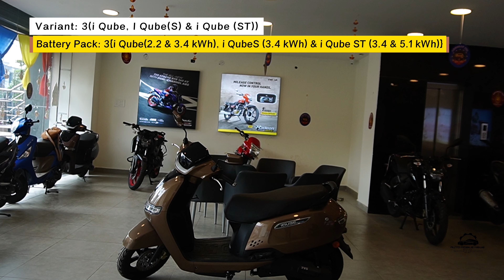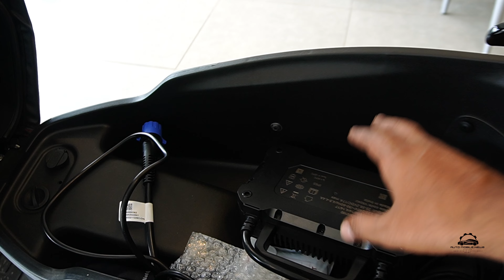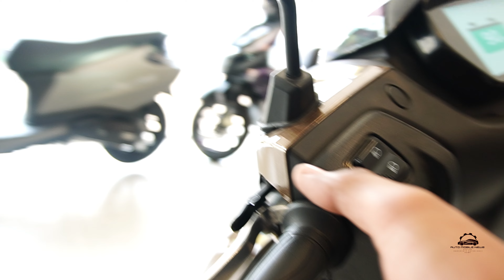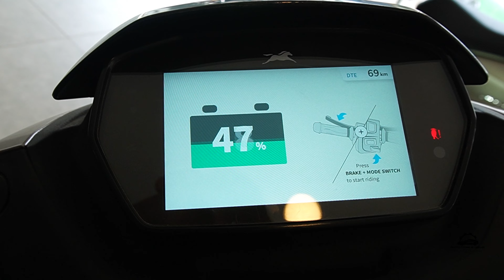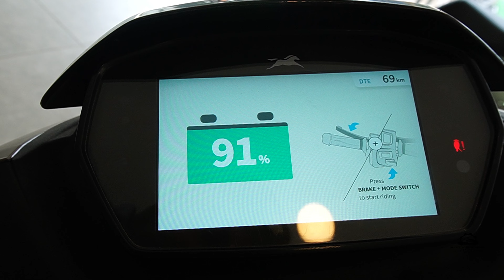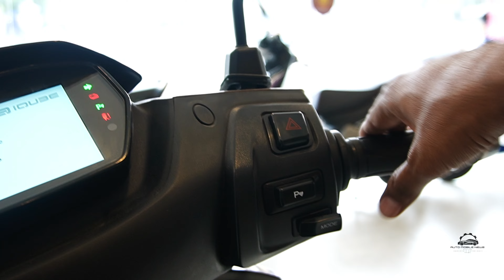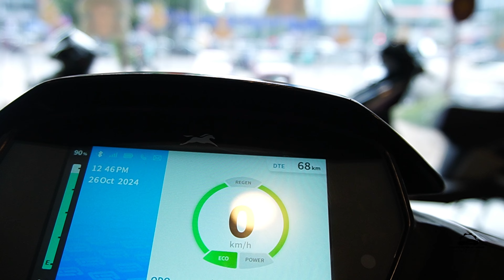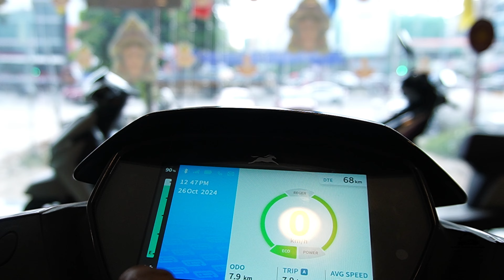TVS iQube 2024: Full Tech Specs, Features, and Performance Review!automobilenewz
Greetings Viewers,
Welcome to Automobile NEWZ
we're diving deep into the all-new TVS iQube 2024. From its impressive 5.1,3.4 & 2.2  kWh battery offering a real-world range of 1150 km per charge, to the advanced features like Q-Park Assist, Voice Assist, and Alexa integration, we've got it all covered. We'll also take a look at its sleek design, top speed of 78 km/h, and the spacious 32 L underseat storage. Don't miss out on our detailed review and test ride experience of this futuristic electric scooter.